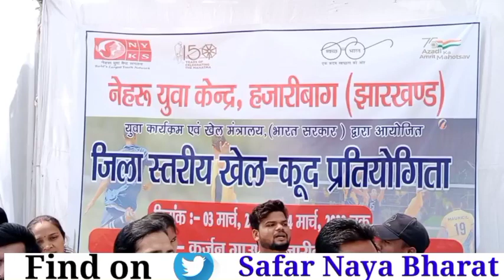नेहरू युवा केंद्र, हजारीबाग | जिला स्तरीय खेल - कूद प्रतियोगिता | ground reporting | hazaribagh